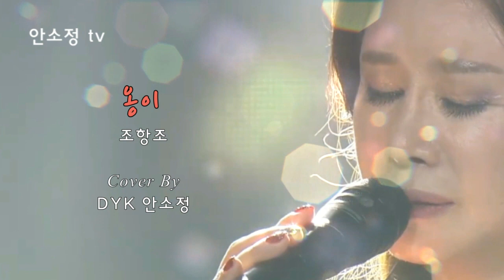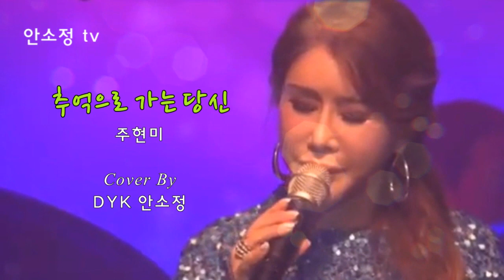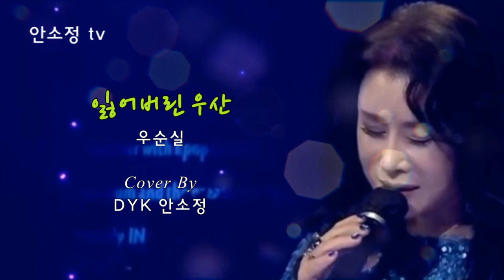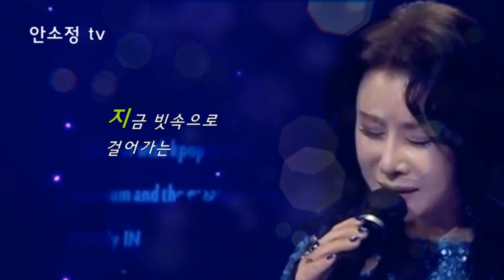[N689] WP #53 추억의 명곡 모음: 조항조 '옹이' 외 10곡 - SONG BY DYK 안소정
1. 옹이 - 조항조
2. 추억으로 가는 당신 - 주현미
3. 애원 - 태진아
4. 나에게 그대만이 - 유해진
5. 사랑의 의지 - 이수미
6. 슬픈 인연 - 나미
7. 미운 사랑 - 진미령
8. 장녹수 - 전미경
9. 아직도 그대는 내 사랑 - 이은하
10. 잃어버린 우산 - 우순실
* 사랑후애 - 안소정